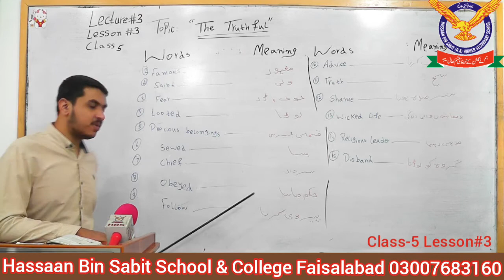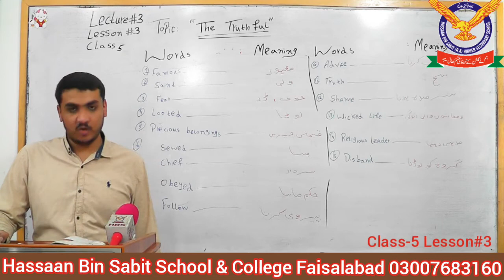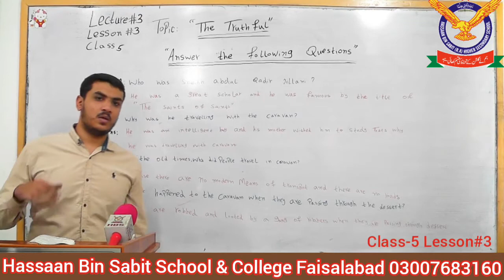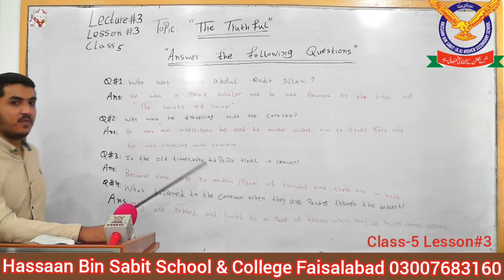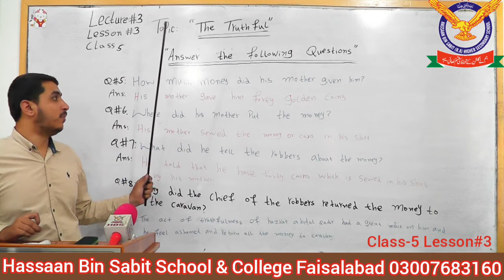Class-5 English Lesson-3 Hassaan online study system HBS School & College Faisalabad